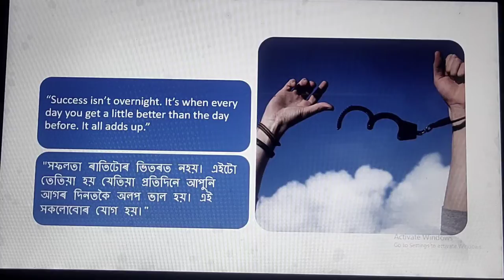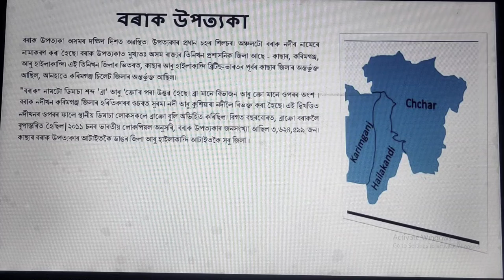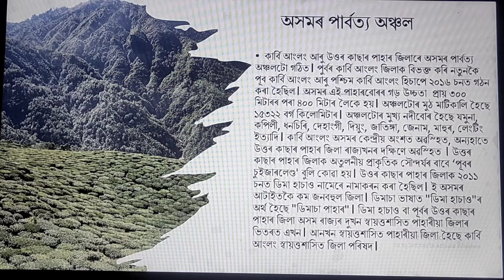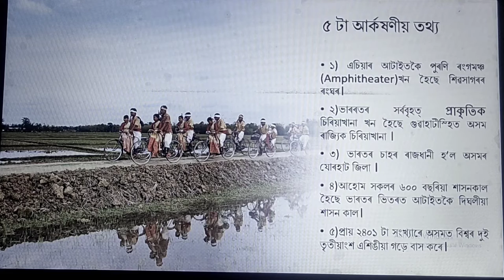Assam Geography for Competitive Exams/ Part 2/ Physiography of Assam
Assam Geography for Competitive Exams Part 2 is a video design to make aspirants ready for competitive exams. It mainly contains facts on 3 geographical parts of Assam -
Brahmaputra valley
Barak valley
Karbi anglong and North Cachar hill areas.